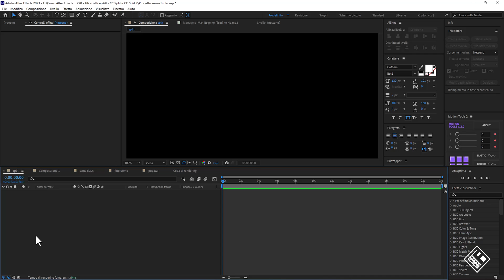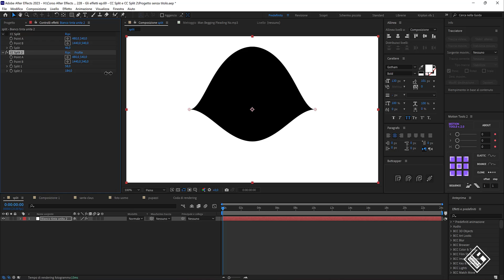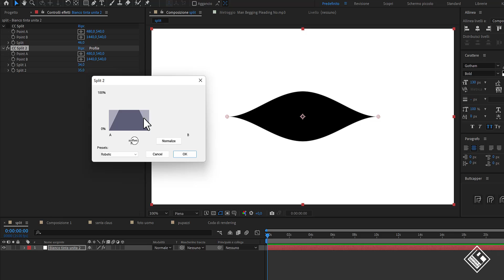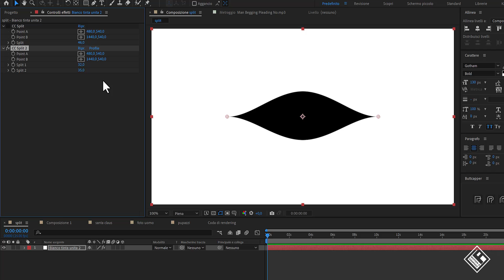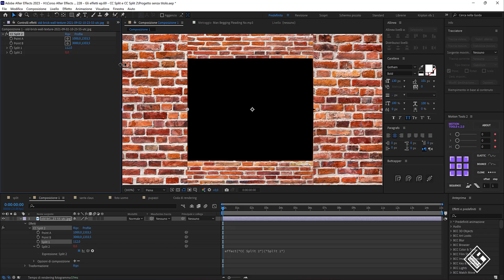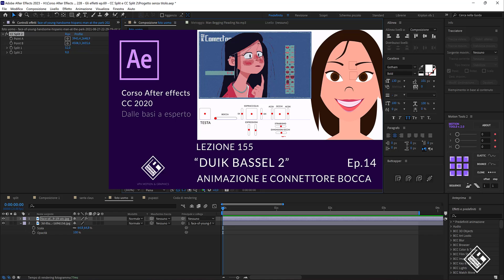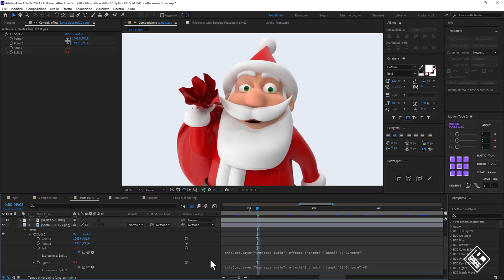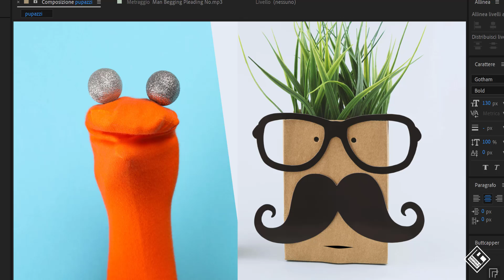Lezione 228 - Gli Effetti Ep.69 - CC Split - CC Split 2 - Converti audio in fotogrammi chiave.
Lesson 228 - Effects Ep.69 - CC Split - CC Split 2 - Convert audio to keyframes - Corso After Effects 20/23 -Course After Effects 20/23

Ciao ragazzi e bentornati a questo nuovo episodio dedicato agli effetti proseguiamo l’esplorazione della categoria distorsione andando a vedere il cc split ,e il cc split 2 e un'opzione per convertire una forma d'onda in fotogrammi chiave.

creare bocca animata creare occhio # sincronizzare il parlato sincronizzare bocca a file audio